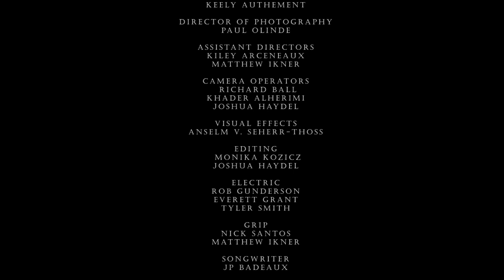Jojo Mathieu - Fly Pelicans Fly! (Official Music Video)(Arena Version)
NBA Anthem hype song created by New Orleans Pelicans fans!  The Zion era in New Orleans has begun!

Performed by and starring Jojo Mathieu

Dancers
Willnelda Holmes, Madyson Barbain, Alexis Kenney, Jayla Neco, Kennae Lathers

Video directed by Keely Authement.

Song written by JP Badeaux

Executive Producer
Victor Brunette

Victor Video
Video Production
Video Playback
Content Creation